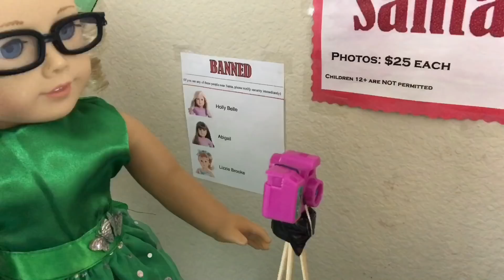Too Old??~ AGSM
Abigail wants to see Santa at the mall, but security tells her she's too old to participate in such 'childish activities.' What happens when Holly helps her devise a plan to get through the Mall Guards, will the girls get caught?

HALLELUJAH IT’S UP!! I’m so glad this is done, I knew it’d be done late which is why Paige throws that little “it’s February” joke in. 😁

Hey at least this isn’t as late as last years Valentine’s Day special, am I right? I’m just happy it’s up, yes I know the last scene was kinda... eh (lighting was NOT my friend) cause I kinda rushed it, but I feel the other parts kinda balance it out so it’s ok!

(By the way, unrelated, but I’ll be releasing a BUNCH of custom dolls very soon, so if you’re interested start saving your pennies!)

Hope y’all liked this! I worked REALLY hard on it!

~AGLovePug 💕